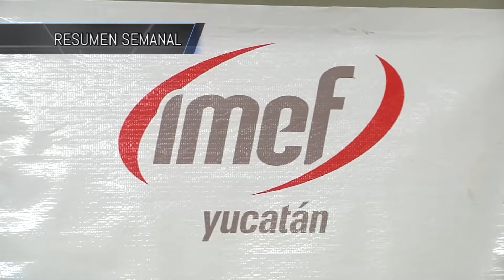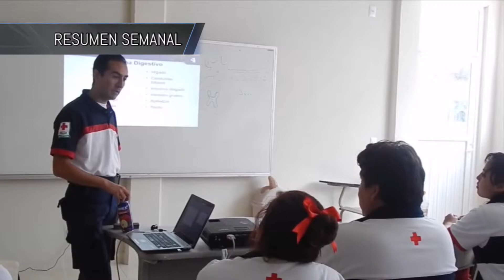RESUMEN SEMANAL DEL 7 AL 11 DE MAYO 2018